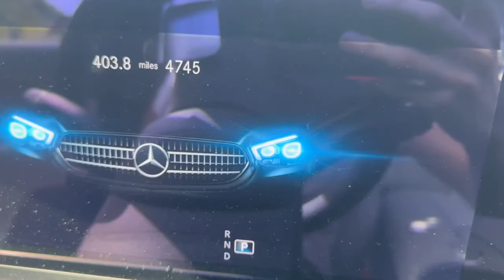My Lock Horn Compilation #2